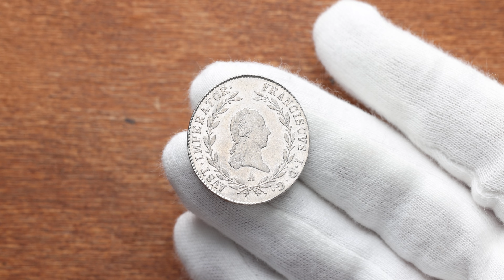Franz II. (I.), 20 Kreuzer 1818, Vienna